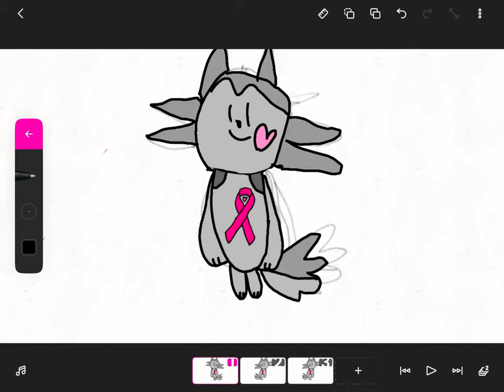Cancer support jack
this jack was made for helpful purposes